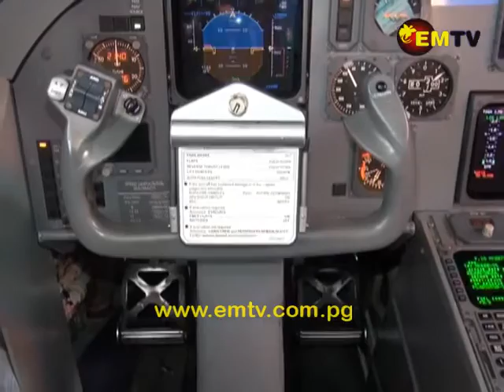PNG Female Aircraft Engineers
A career in aircraft engineering is not an easy task, as it requires a special type of person to dedicate many years to training and hands on experience.

It is a male dominated industry, however more and more women are gradually moving in to take up this role.

For these female aircraft engineers at Papua New Guinea’s national airline, Air Niugini, anything is possible, the non-traditional roles are achievable.